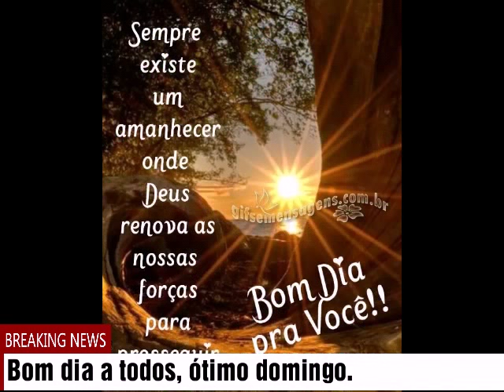Bom dia a todos, ótimo domingo e que Deus nos livre de todo mal.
Bom dia, sejam bem vindos.